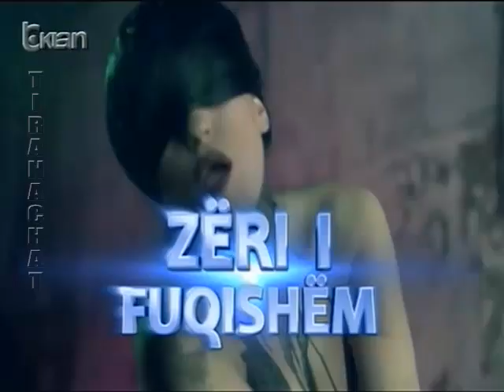X Factor Albania - Celebrity Guest - Flaka Krelani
Tv Klan. Per videot me te reja vizitoni
Video eshte hedhur me autorizimin e producenteve Vera Grabocka dhe Alketa Vejsiu.
X Factor Albania Edicioni 1